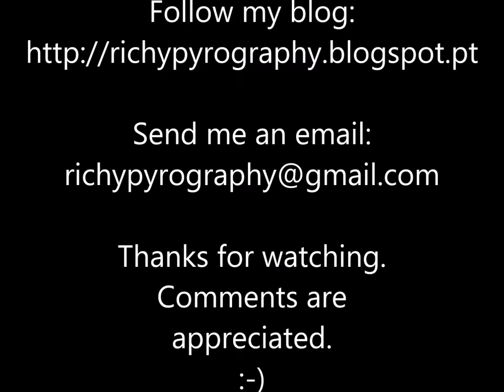pyrography project 67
Pyrography (woodburning) on wooden egg.

This project took me 40m to make.

Made with Razertip SS D10.